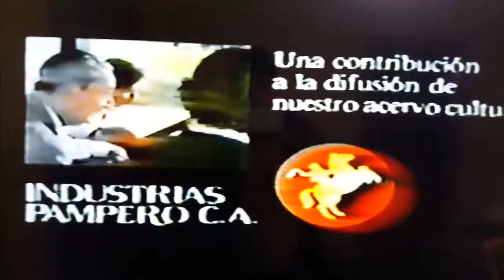Antonio Lauro - Lo Tradicional de Nuestras Generaciones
Campaña publicitaria de "Industrias Pampero C.A"
Locución: Cesar Pinto (QEPD)
Agencia de publicidad: ABC McCann Publicidad, S.A
1982